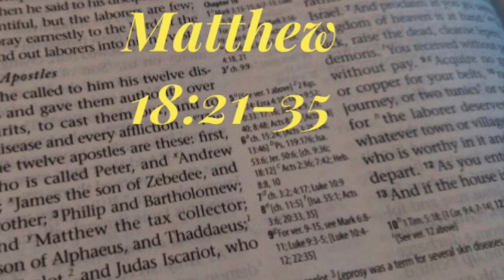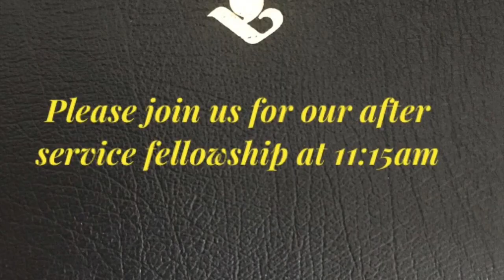Sunday Worship 13th September 2020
Prayers, reading and reflection on Matthew 18:21-35